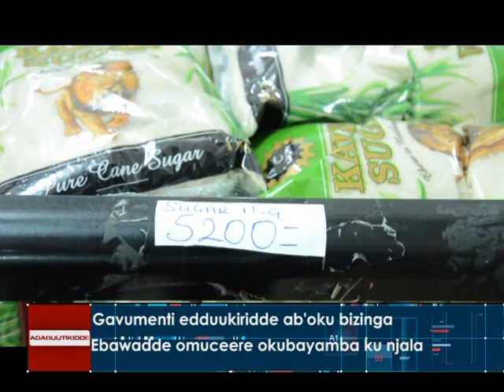Gavumenti edduukiridde ab'oku bizinga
Ebawadde omuceere okubayamba ku njala.

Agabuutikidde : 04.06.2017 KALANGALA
Reporter: Julius Kafuluma